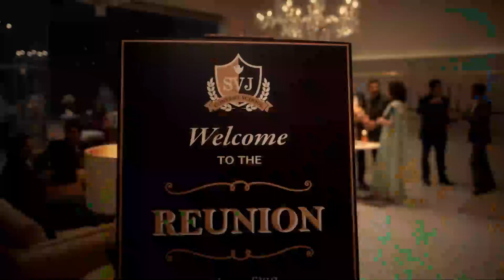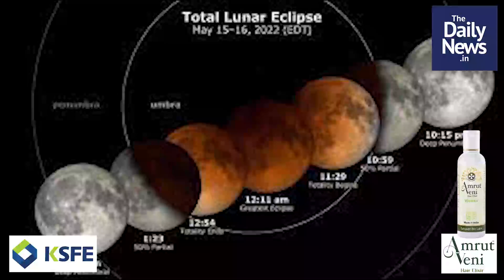May 11 | Evening News | Malayalam Daily News | Praveeja Vineeth